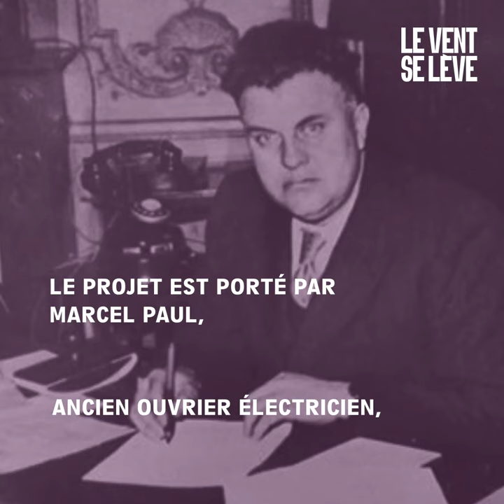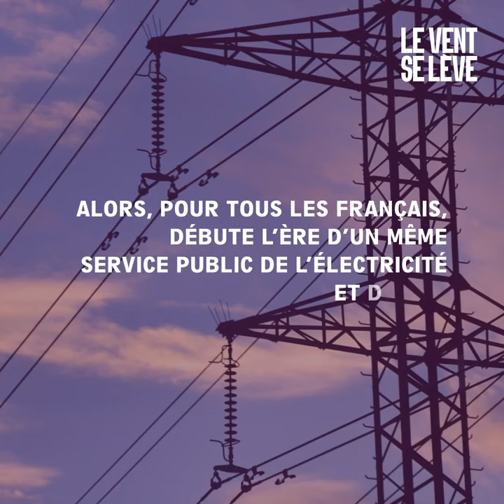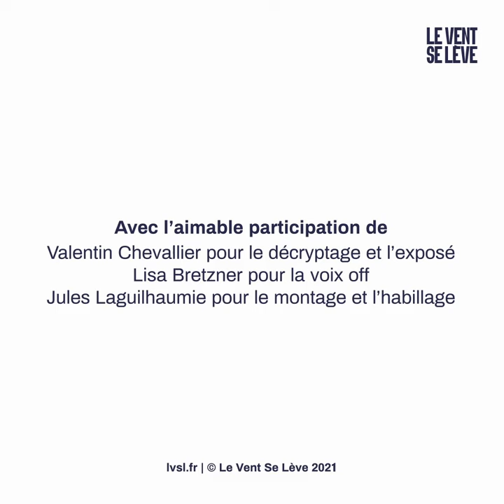LE 8 AVRIL 1946, L'ÉLECTRICITÉ ET LE GAZ SONT NATIONALISÉS EN FRANCE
Republication d'une vidéo publiée le 8 avril 2021